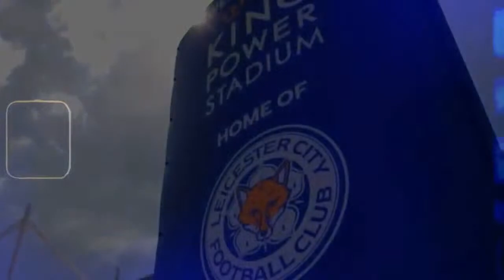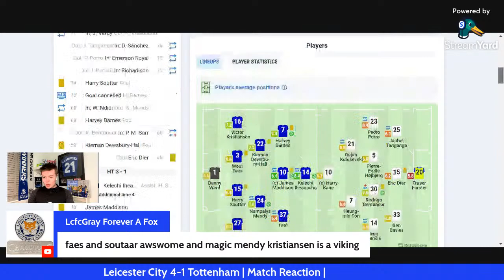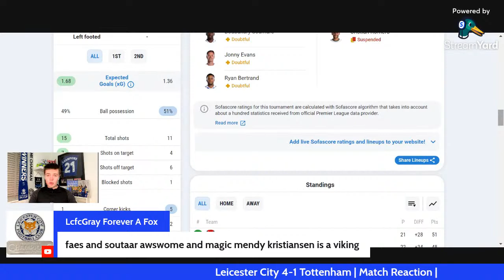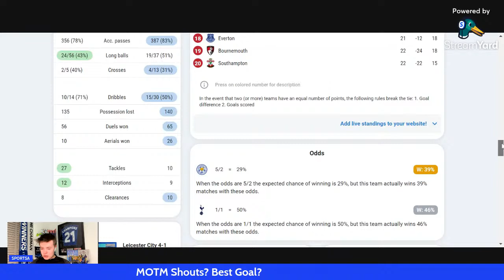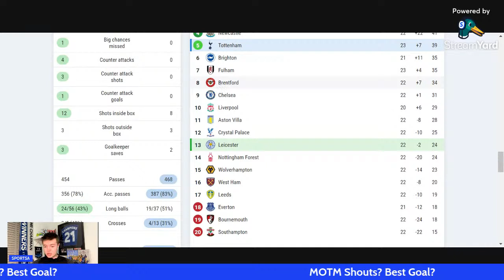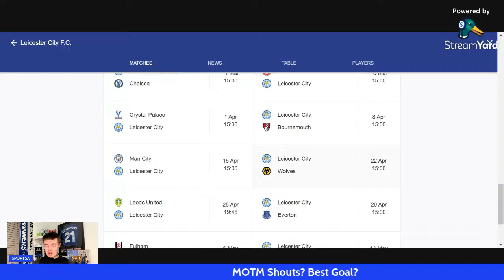Leicester SMASH Tottenham As Mendy SCORES A Screamer! Leicester 4-1 Tottenham | Match Reaction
Leicester SMASH Tottenham As Papy Mendy SCORES A Screamer! Leicester 4-1 Tottenham | Match Reaction |

So today boys and girls we are back with another episode of the foxes 30! Your Leicester live stream for all Leicester City news, Leicester transfer news, Leicester transfer rumours and much more! And now into the 2022/23 leicester season with the Leicester fan reactions, Leicester match analysis and all Leicester City discussion with leicester tactics and more!

Today we have the instant match reaction after today's Premier League where it ended Leicester 4-1 Tottenham! A huge win for leicester as we secure another huge win the Premier League, making it 2 wins from 2 for Brendan Rodgers' side. 3 huge points sending the leicester fans wild today with the leicester fans celebrations! We will be breaking down Leicester City 4-1 Tottenham with all the leicester reaction and tottenham fan reaction! It was Tottenham who got the scoring started with the Bentancur goal vs leicester giving spurs the lead. Papy Mendy got leicester level with the mendy goal vs spurs! A great goal with the Mendy screamer vs spurs with his first ever Leicester goal! Then, Leicester turned the game completely around with a great goal finished off from James Maddison with the Maddison goal vs spurs! Just before half time, Limbs with all the leicester fans as Iheanacho scored to make it 3-1 with the Iheanacho goal vs villa. Leicester continued to press in the second half and after a disallowed goal Barnes scored again to make it 4-1 as this one wasn't to be disallowed as Harvey Barnes secured the points with the barnes goal vs spurs! Leicester fans delighted after a huge win sends leicester further away from the relegation zone after the 4-1 win vs spurs! With all the leicester match reaction today and the leicester tottenham match reaction with the tottenham reaction, with the tottenham fan reaction from leicester 4-1 tottenham, as well from Leicester City 4-1 Spurs! Looking at the tactics in the game with the leicester 4-1 tottenham analysis as we breakdown leicester tottenham 4-1!

This is your home off all Leicester city content for the 2022/23 season! I’ll be bringing you guys the latest Leicester city news and Leicester updates, with the latest Leicester transfer news and updates! I’ll also be bringing you guys Leicester match preview, Leicester match reaction and Leicester Matchday Vlog! Come on Leicester!